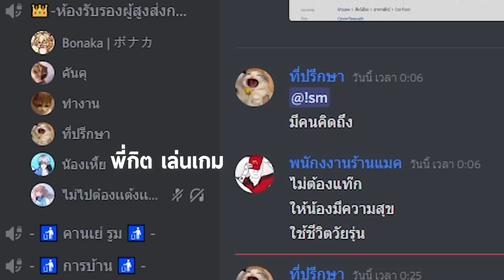ผมโดนทีมงานทิ้งครับทุกคน TT ผมต้องมาเล่นซ่อนแอบคนเดียวในมายคราฟ (Minecraft Map)